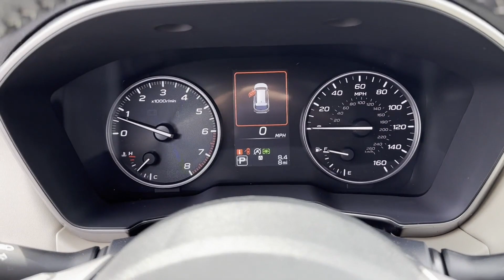2024 Subaru Outback Limited 4S4BTANC3R3245827 Winchester, Front Royal, Martinsburg, Hagerstown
2024 Subaru Outback Limited 4S4BTANC3R3245827 Video

This 2024 Subaru Outback Limited 4S4BTANC3R3245827 is full of phenomenal features such as: